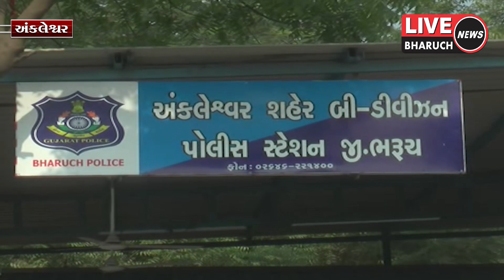હાઇવે પર થી ઇકો કાર માં ડુપ્લીકેટ નંબર પ્લેટ લગાવી વિદેશીદારૂનું વહન કરતા એક શખ્સ ને ઝડપી પાડતી